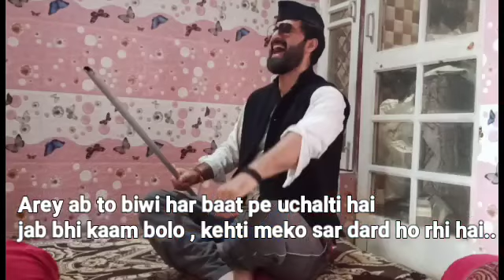Lockdown ki Sharab|dd kishtwar new video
A new kishtwari_funny_video on ddkishtwar , showing the situation during lockdown especially those who are drunkers,
Actors-
Shrawan Pandit.
Arun Katoch.
Sonia Parihar.